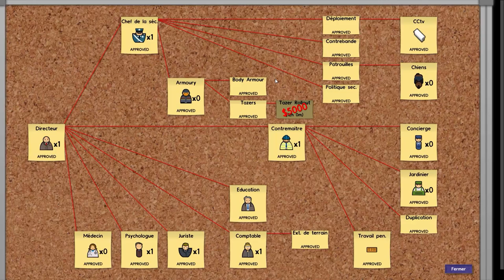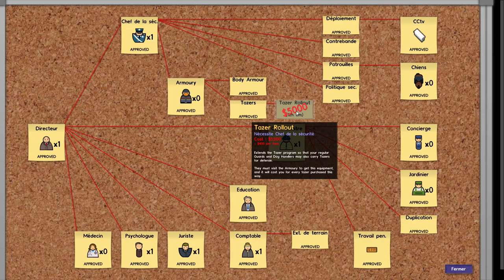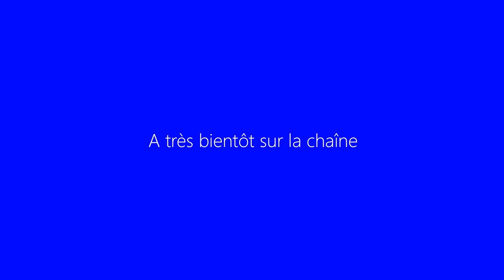Let's Play Indé. Prison Architect Fr HD : ep 33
▼ DESCRIPTION ▼

Bien le bonjour les gamers, aujourd'hui après un petit bout de temps je vous propose un petit épisode de prison architect sur la petite mise à jour qui vient de sortir (Alpha 18b), je m'excuse dors et déjà pour le pixellisation extrême de la vidéo, c'est uniquement sur ce jeu que ça me le fait autant, enjoy ! ;)

Information :D